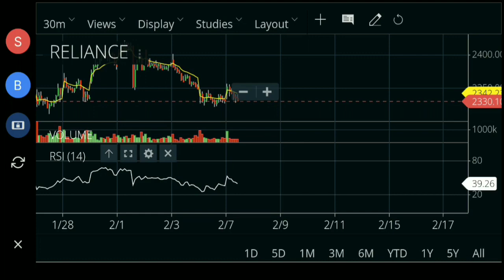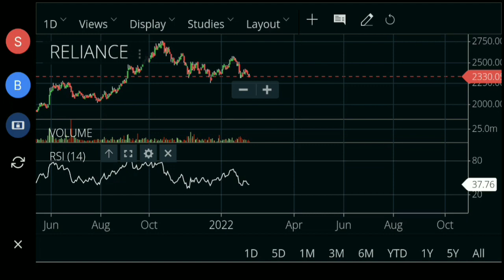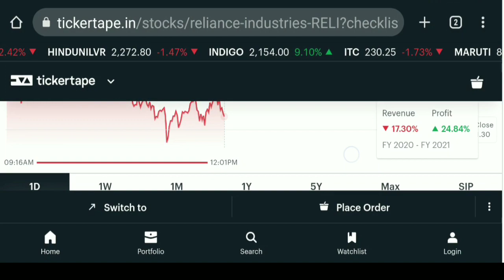reliance share news | reliance एक तीर अनेक शिकार | budget में इस sector को फ़ायदा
reliance share bonus news,
reliance share call,
reliance share certificate,
reliance share cartoon,
reliance share call money,
reliance share december target,
reliance share down news,
reliance entertainment share,
reliance green energy share,
reliance pp e1 share news,
reliance naval and engineering share latest news,
reliance naval and engineering share,
reliance new solar energy share price,
is reliance share good to buy for long term,
why reliance infra share going up,
reliance home share,
reliance home share latest news,
reliance share price history,
reliance power share history,
reliance infra share hold or sell,
reliance share intraday,
reliance
reliance share in sbi,
reliance share is falling,
reliance share in news channel,